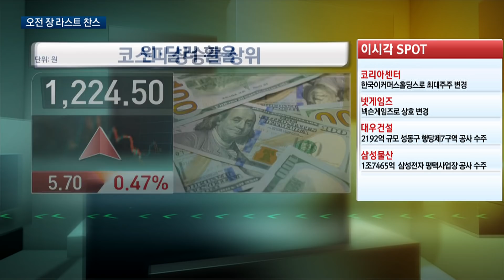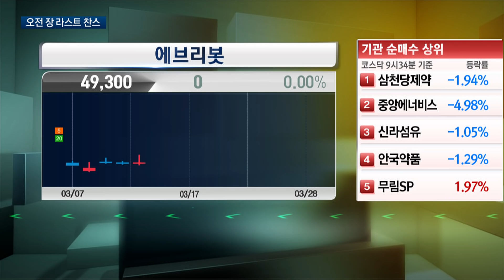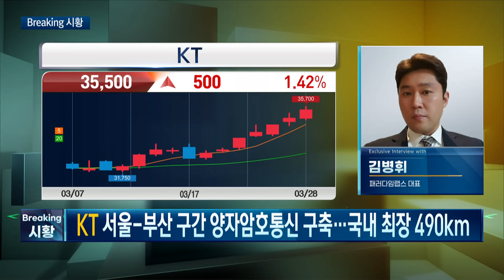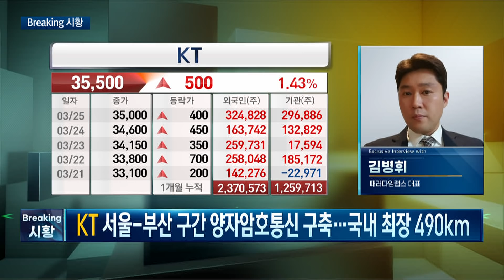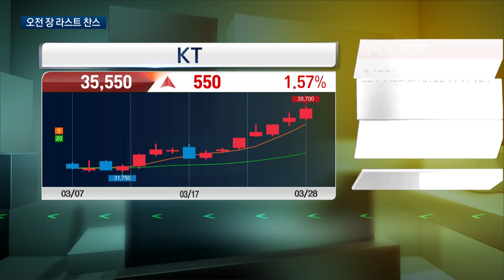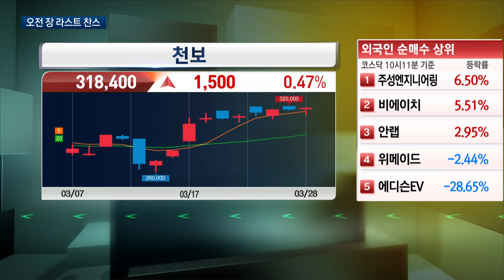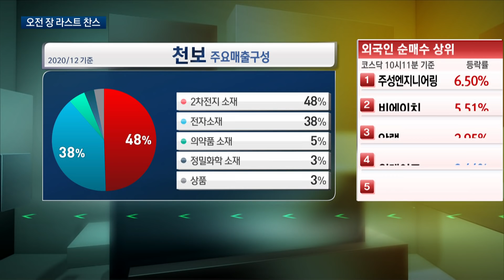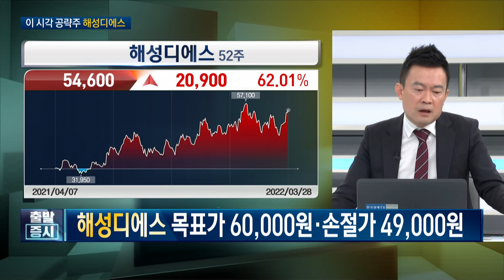조선주 이 '종목' 3분기 10만원 간다? / 주성엔지니어링, 조선주, 로봇주, 후성 / 라스트찬스 / 한국경제TV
앵커 : 김치형
캐스터 : 박소영

출연자 : 류민수 유안타증권 청담지점 부장

연출 : 이상은 PD
조연출 : 김보건 AD
작가 : 함유선